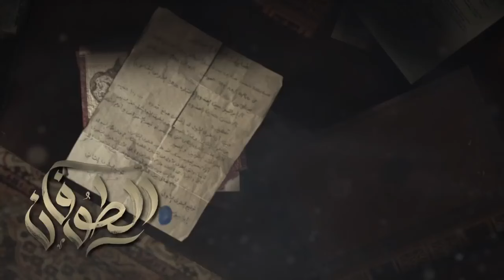حصريا الحلقة الثالثة عشر من مسلسل " نعمة الافوكاتو " بطولة مي عمر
في إطار درامي، تعمل المحامية الشابة الطموحة (نعمة) على مساندة زوجها الفاشل كي ينجح في حياته، لكن حياتها تنقلب رأسًا على عقب بعد اكتشافها خيانته لها، وتحاول الانتقام منه.

ﺇﺧﺮاﺝ: محمد سامي (مخرج)
ﺗﺄﻟﻴﻒ: محمد سامي (مؤلف)  مهاب طارق (مؤلف)
طاقم العمل:
مي عمر
أحمد زاهر
أروى جودة
كمال أبو رية
سلوى عثمان
سامي مغاوري
لبنى ونس
عماد زيادة